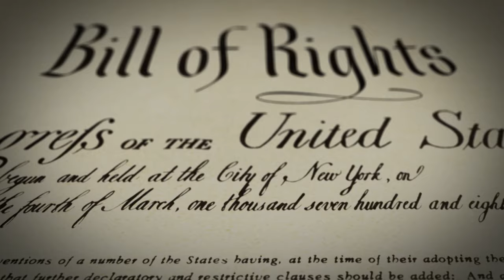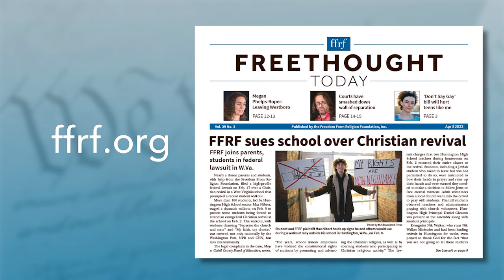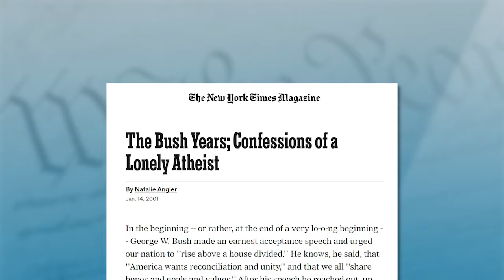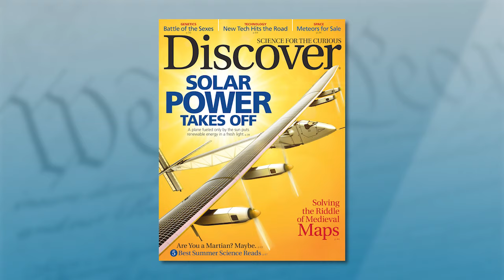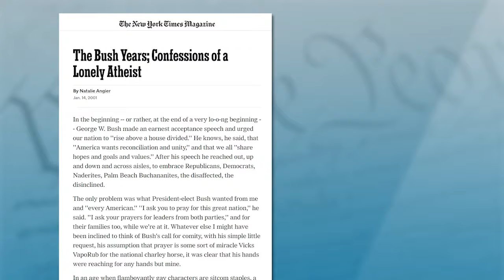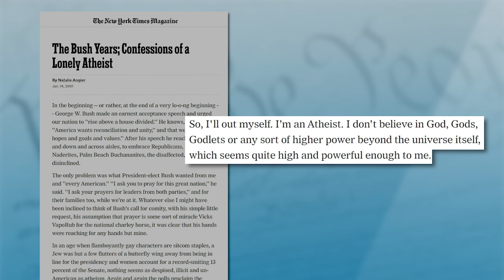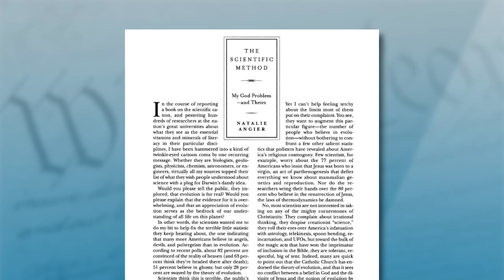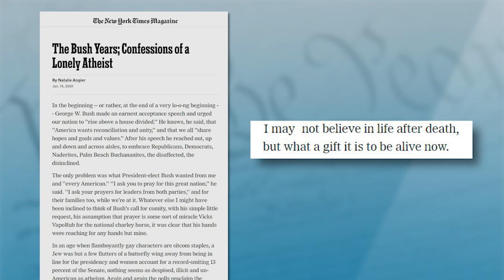Natalie Angier: Pulitzer Prize Winning Science Journalist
Natalie Angier, who received the Pulitzer Prize in 1991, is the author of a number of fascinating books. These include an amazing work called "Woman: An Intimate Geography," a celebration of the female body and of biology that’s been translated into 24 languages. Her "The Canon: A Whirligig Tour of the Beautiful Basics" for Science won the Robert Peebles Prize for Critical Thinking. Angier wrote an article, “Confessions of a Lonely Atheist,” that appeared in the New York Times Magazine on Jan. 14, 2001, in which she outed herself as an atheist when that was rare. She accepted FFRF’s Emperor Has No Clothes award, reserved for public figures who make known their dissent from religion, back in 2004.

“I do feel that now, when we’re talking about misinformation and all the bad information that’s out there, well, I hate to say it, but a lot of the religious tenets are also misinformation,” she tells “Freethought Matters” co-hosts Dan Barker and Annie Laurie Gaylor.